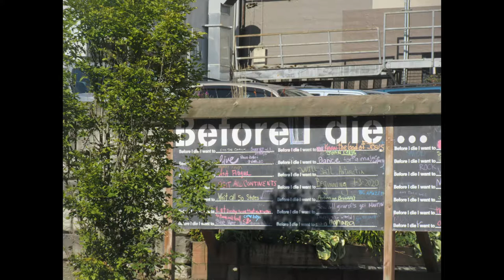Tatiana Atomy Аляска 2019 Alaska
Иногда нужно отдыхать! Всем хорощего настроения!!!

Have a nice vacation everyone!

если у вас в ватсапе не появляется контакт, попробуйте внести номер с именем человека вначале в ваш список контактов на телефоне.
Татьяна Атоми
skype: tatiana.povarova.skype
Ищем новых партнеров и друзей!